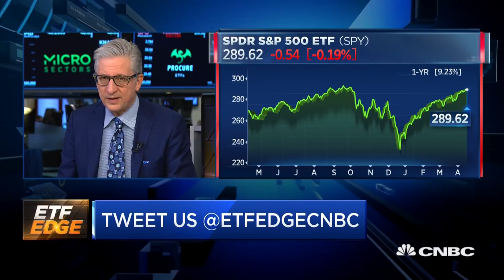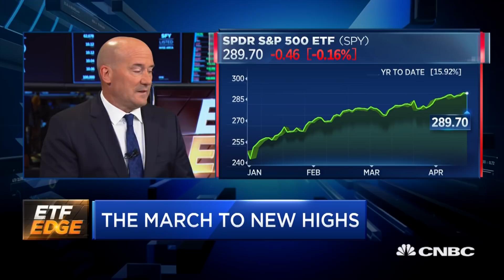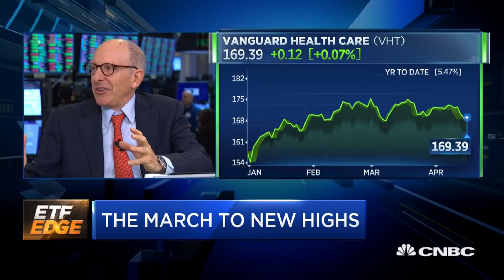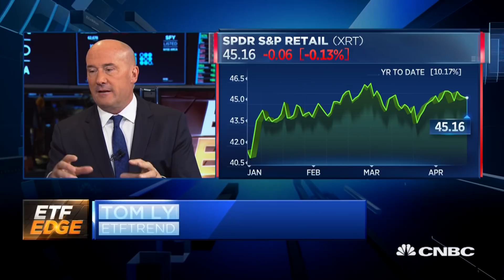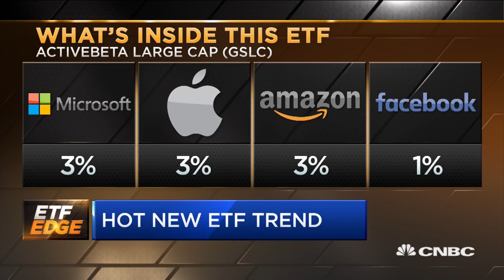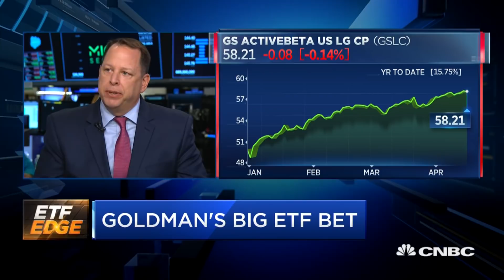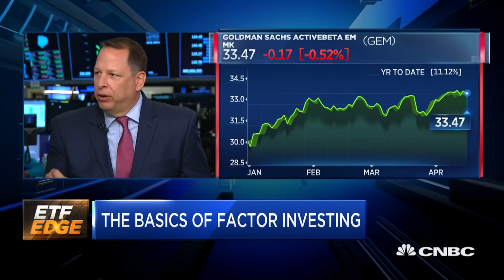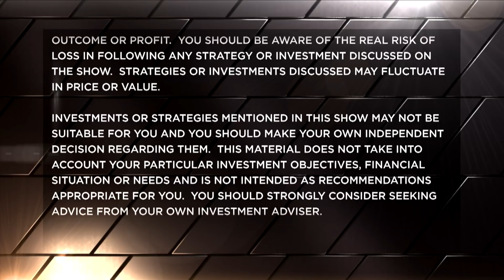ETF Edge: April 15, 2019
CNBC's Bob Pisani breaks down the current ETF trends with Tom Lydon of ETFTrends.com and Dan Wiener of Adviser Investments.